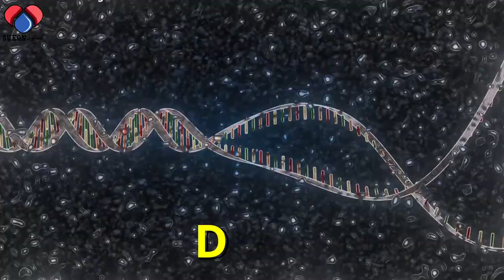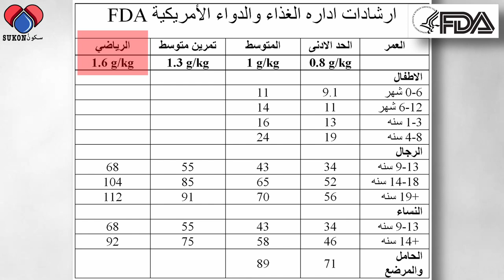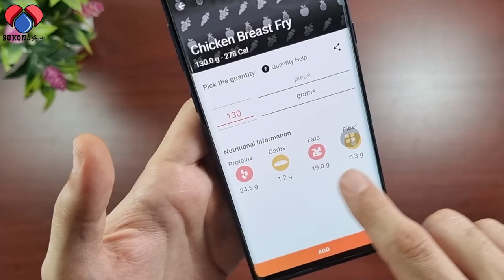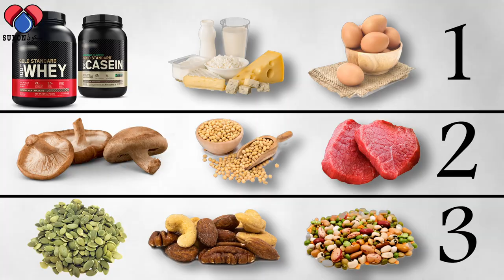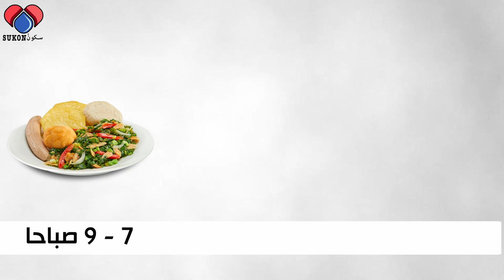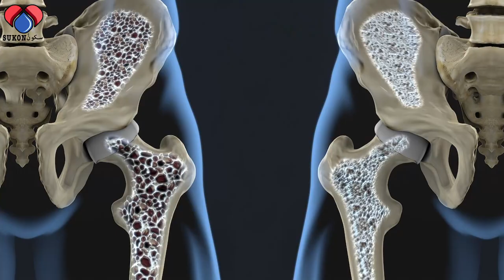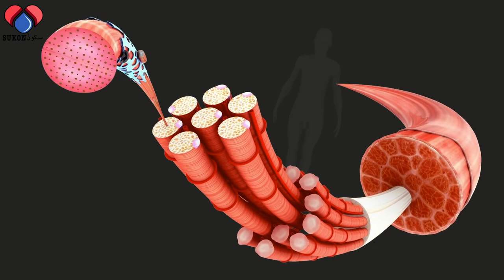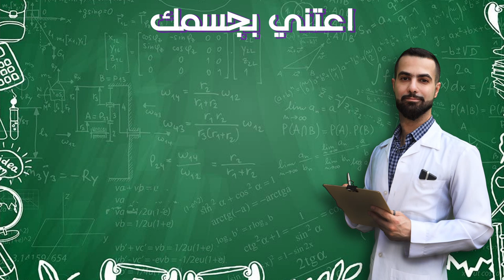البروتين هو اهم عنصر غذائي في الطعام | إما ان يجلب لك الصحه او الامراض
بعكس المركبات الكربونية المنتجة للطاقة مثل الدهون والكربوهيدرات، يتميز البروتين باحتوائه على عنصر النيتروجين في تركيبه، لذلك يستخدم ليصنع جميع خلايا جسم الإنسان، العضلات الاعصاب الشرايين الأعضاء الحيوية بما في ذلك مكونات الدم والإنزيمات والهورمونات التي تتحكم في جميع التفاعلات وتكمن وراء أي وظيفه تحصل في الجسم على أي مستوى كان, وحتى المورثات الجينية او DNA مصنوعه من البروتين. لذلك يعتبر البروتين اهم عنصر غذائي في مكونات طعامك ولا ترغب ان تنسى حصتك اليومية من البروتين.
00:00 المقدمه
1:54 ما هو البروتين؟
2:33 ماهي كميه البروتين المطلوبة؟
3:38 كيف نحسب كميه البروتين في الطعام؟
5:37 ماهي مصادر البروتين عالية الجودة؟
7:13 ما هو أفضل وقت لاستهلاك البروتين؟
8:03 ما هي اعراض نقص البروتين؟
8:45 هل كثرة البروتين يضر الجسم؟
10:21 بناء العضلات رياضه كمال الاجسام